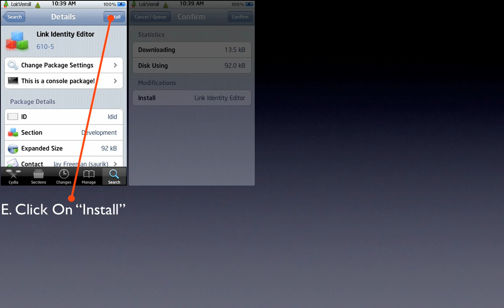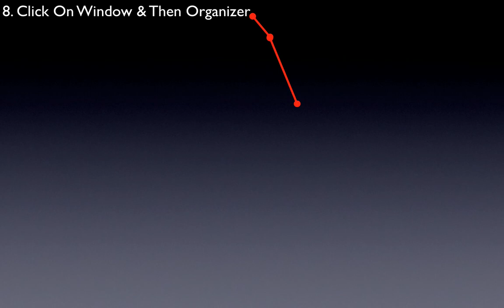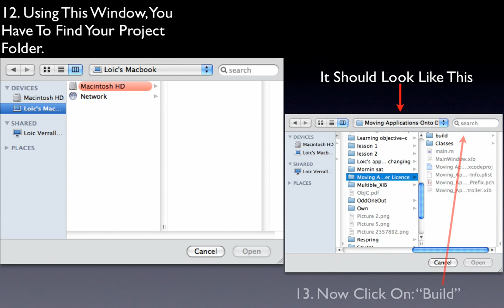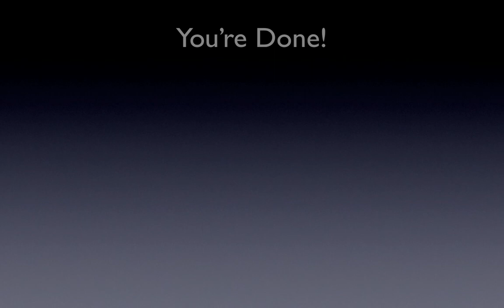How To Get Your Own Apps On Your Device Without Being A Developer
This Video will show you how to get your own (Xcode) apps onto your device without being a developer.
You will need (Requirements):
iPhone or iPod Touch (Jailbroken)
Xcode (Version 3.1.4)
Mac OS X Leopard